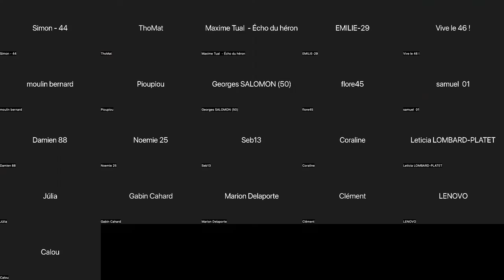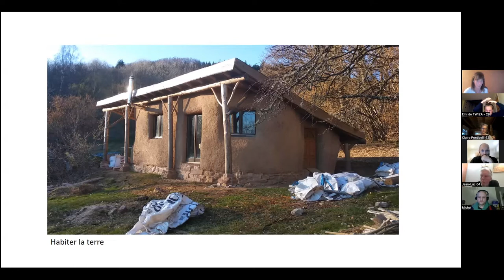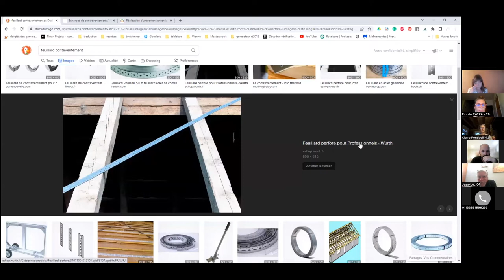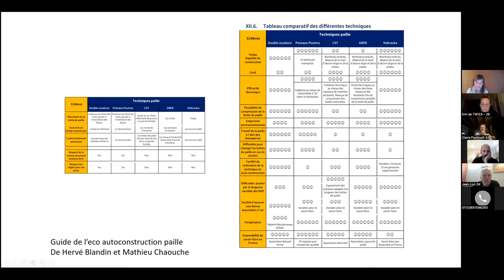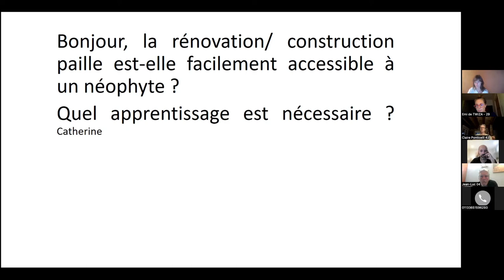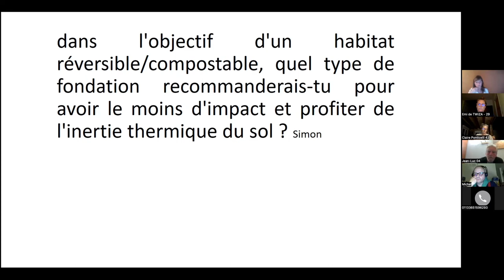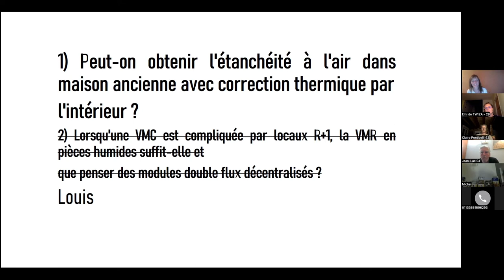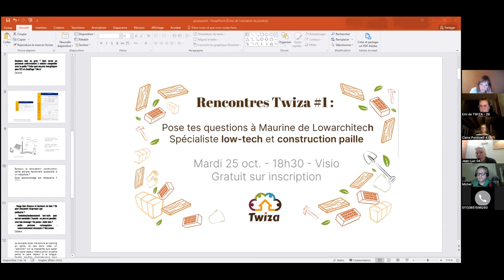Construction paille & Lowtech : définitions, exemples, questions, réponses {Conseils de pros #1}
Conseils de pros #1 : low-tech et construction paille
1h de Questions / Réponses entre les membres du réseau TWIZA et une professionnelle adhérente du réseau Maurine Koeberlé de Lowarchitech - artisane spécialisée en construction paille et low tech